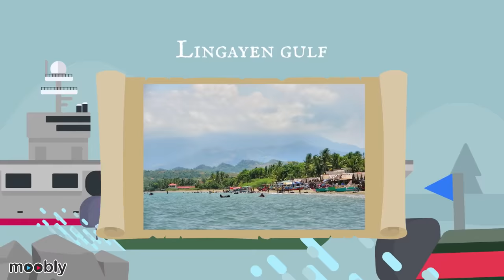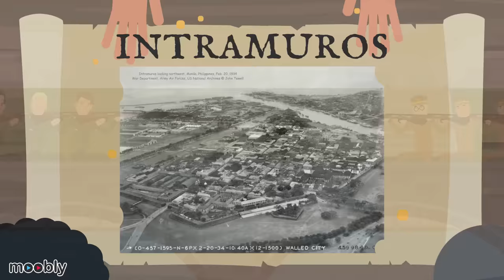Paano Nakalaya ang PILIPINAS sa kamay ng mga Hapon noong World War II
The Battle of Manila (1945)
Ang Labanan sa Maynila at Paglaya ng Pilipinas noong World War II